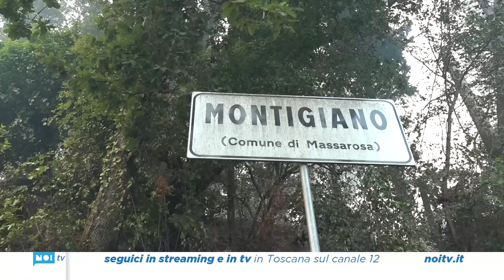Montigiano devastato dalle fiamme, molte abitazioni danneggiate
E' Montigiano uno dei borghi in cui, nella nottata, si è abbattuto il fronte dell'incendio che sta devastando le colline di Massarosa e Camaiore dalla serata di lunedi